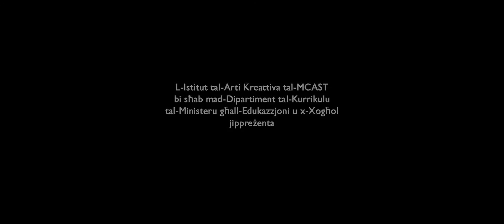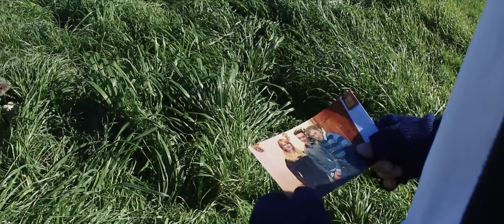Fejn jorqod ir-Riħ - Adattament tal-poeżija ta' Achille Mizzi (Malik Atwair)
Film imnebbaħ mill-poeżiji tas-Sekondarja (Secondary Education Certificate)

Addattat mill-istudenti tal-Media fi ħdan l-Istitut tal-Arti Kreattiva tal-Kulleġġ Malti tal-Arti, ix-Xjenza u t-Teknoloġija (MCAST) bi sħab mal-Uffiċjali Edukattivi tal-Malti tad-Dipartiment tat-Tmexxija tal-Kurrikulu fi ħdan il-Ministeru tal-Edukazzjoni. Min ikun irid aktar tagħrif għandu jikteb lill-Uffiċjal Edukattiv David Muscat,